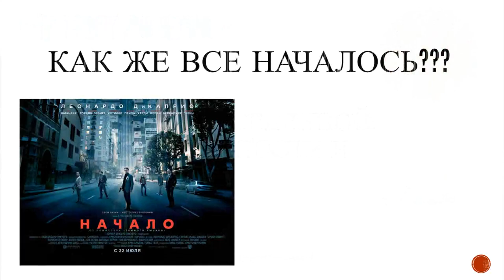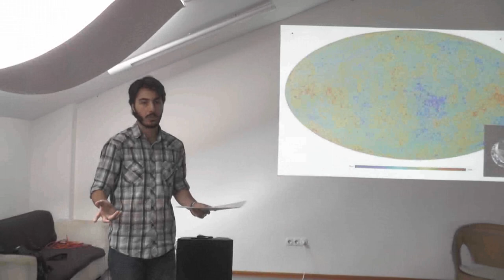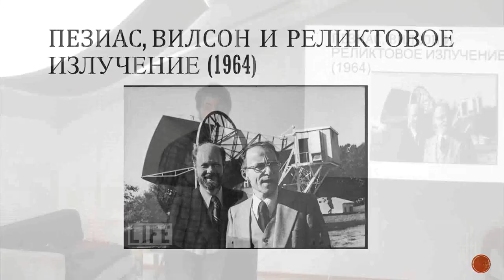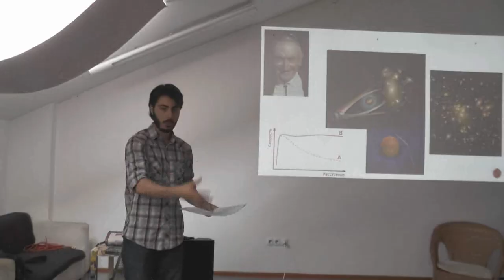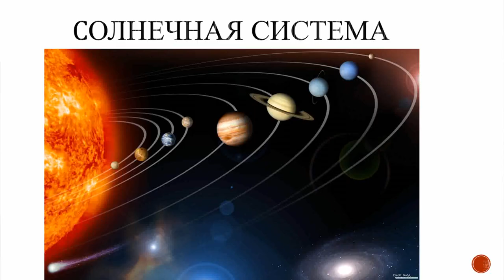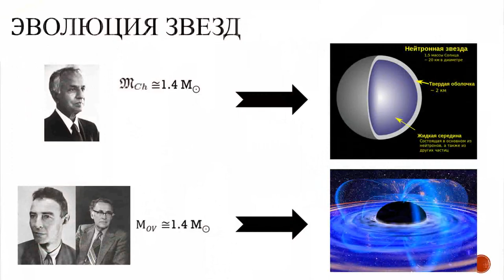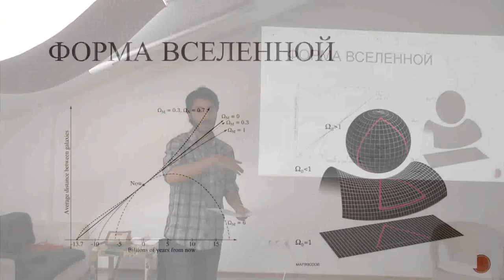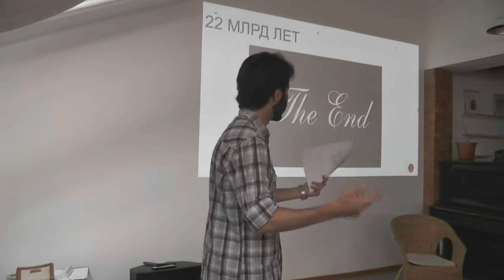Вардан Элбакян - Что такое Вселенная?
Вселенная - это всё существующее. От мельчайших пылинок и атомов до огромных скоплений вещества звездных миров и звездных систем. Вселенная развивается и в наше время - рождаются и умирают звезды. Вселенная продолжает расширятся. Мы знаем строение Вселенной в огромном объеме пространства, для пересечения которого свету требуются миллиарды лет. Но пытливая мысль человека стремится проникнуть дальше. Что лежит за границами наблюдаемой области мира? Бесконечна ли Вселенная по объему? И её расширение - почему оно началось и будет ли оно всегда продолжаться в будущем? А каково происхождение «скрытой» массы? И наконец, как зародилась разумная жизнь во Вселенной? Есть ли она ещё где-нибудь кроме нашей планеты? Аспирант НИИ Физики ЮФУ Вардан Элбакян расскажет нам о происхождении Вселенной. Группа в Вконтакте